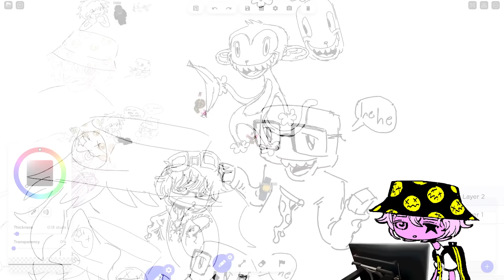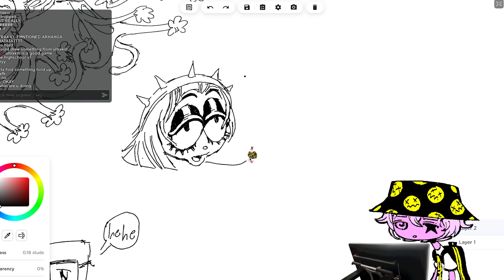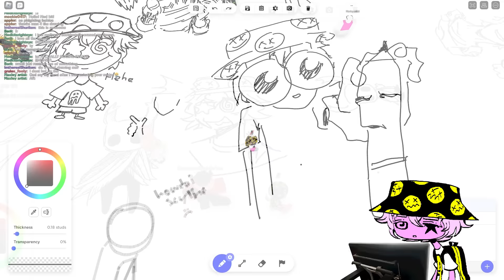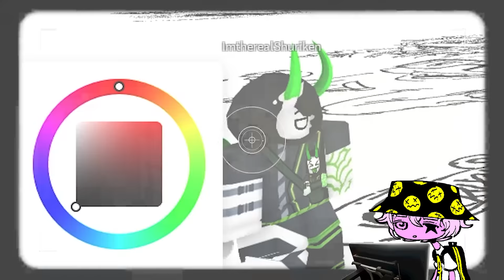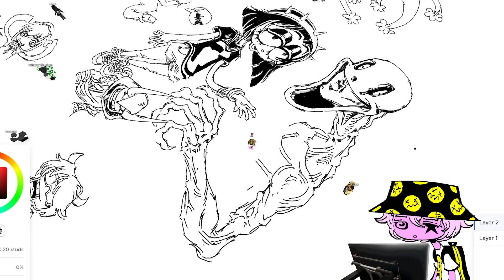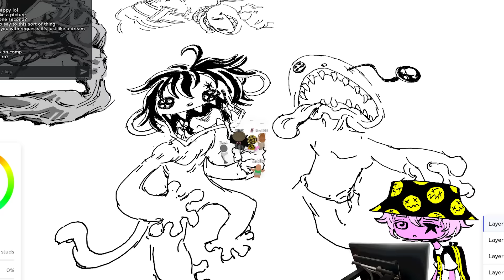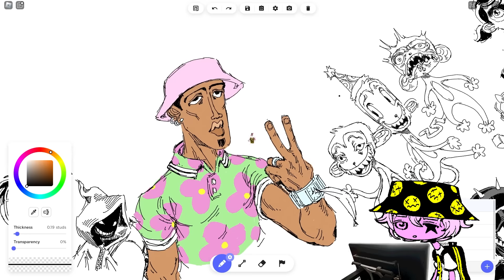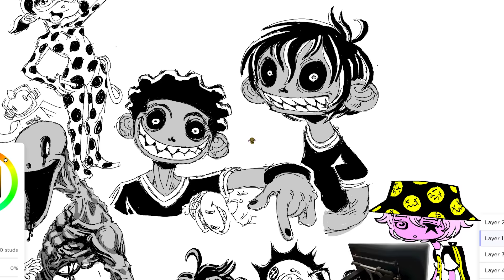Using ROBLOX as a Sketchbook (+Commentary)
Redesigning Roblox's scariest monsters in Spray Paint

Music by from the Minecraft, Stardew Valley, and Little Big Planet 2 OSTs